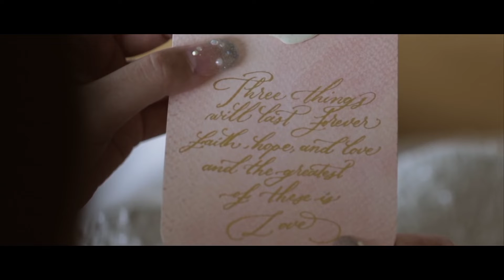SDE | Ardy + Evanny Wedding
Same day edit of Ardy and Evanny wedding day.